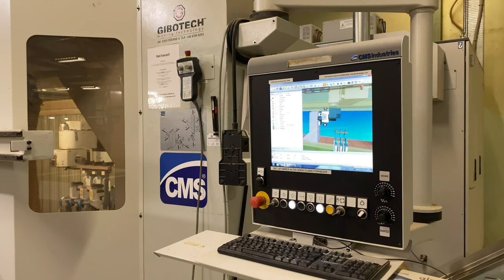Skovby factory tour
Furniture made in Denmark.